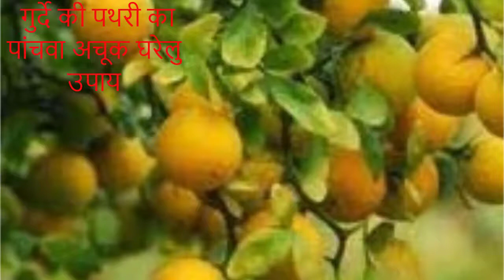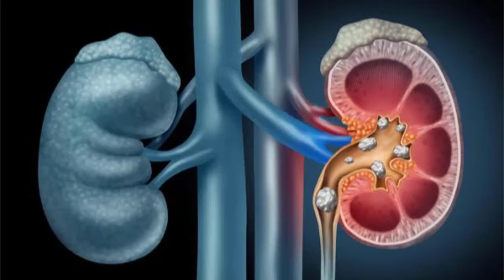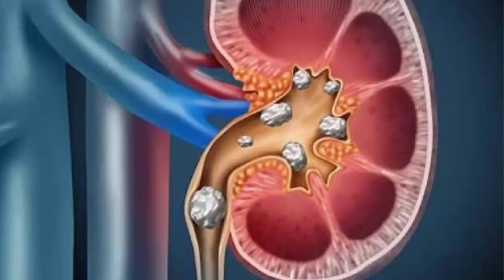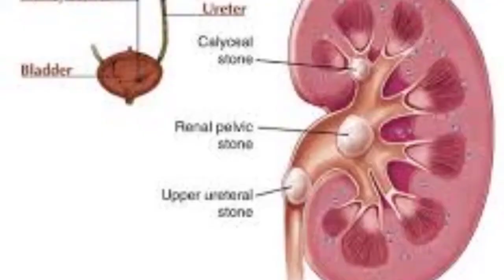गुर्दे की पथरी के 10 अचूक इलाज| Gurde ki pathri ka ilaj| Gurde ki pathri ka illaj. DrHealthAdvice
TITLE - गुर्दे की पथरी के अचूक घरेलु इलाज| Gurde ki pathri ka ilaj| Gurde ki pathri ka illaj. DrHealthAdvice
Dosto Namskar , Is Video me maine gurde ki pathri ke ilaj ke liye 10 achuk ghrelu nuskhe(upay) btaye hain .
Topics cover in this video :
1. gurde ki pathri ka ilaj bhutte ke ballon se kaise kren .
2. gurde ki pathri ka ilaj tulsi se kaise kren .
3. gurde ki pathri ka ilaj pathar chatta ke patte se kaise kren
4. gurde ki pathri ka illaj . kagji nimboo aur kodiyon se  kaise kren.
5. gurde ki pathri ka illaj bijora nimboo se kaise kren .
6. gurde ki pathri ka ilaaj  Kulthi ki dal se kaise kren .
7. gurde ki pathri ka ilaaj . Varun ki chhal  aur gokhru se kaise kren .
8. gurde ki pathri ka ilaaj muli ke ras se kaise kren .
9. gurde ki pathri ka ilaj kalmi shora aur kali mirch se kaise kren .
10. gurde ki pathri ka ilaj gajar ka ras , chukandar ka ras aur kheere ke ras se  kaise kren .

  गुर्दे की पथरी के इलाज के लिए 10  अचूक घरेलु उपाय (नुस्खे) |
 1 .  गुर्दे की पथरी का इलाज भूट्टे के बालों से कैसे करें |
 2 . गुर्दे की पथरी का इलाज तुलसी से कैसे करें |
 3 . गुर्दे की पथरी का इलाज पत्थरचट्टा के  पत्ते  से कैसे करें|
 4. गुर्दे की पथरी का इलाज निम्बू  और कोडियों से  कैसे करें |
 5. गुर्दे की पथरी का इलाज बिजोरा निम्बू से कैसे करें |
 6 .गुर्दे की पथरी का इलाज कुल्थी की दाल से कैसे करें |
 7.  गुर्दे की पथरी का इलाज वरुण की छाल और गोखरू से  कैसे करें |
 8.  गुर्दे की पथरी का इलाज मूली के रस से कैसे करें |
  9 .  गुर्दे की पथरी का इलाज कलमी शोरा और काली मिर्च से कैसे करें |
 10. गुर्दे की पथरी का इलाज गाजर के रस से , चुकंदर के रस और खीरे के रस से कैसे करें |
 गुर्दे की पथरी का इलाज ( Kidney Stone treatment)के लिए इन 10 नुस्खों  उपायों)में से  कोई भी एक उपाय कर लें | ये सभी  नुस्खे आजमाए हुए हैं |परीक्षित हैं  |  आप को किडनी स्टोन (गुर्दे की पथरी ) चाहे वो kidney stone  हो  , uretor stone  हो , या Bladder Stone (मूत्राशय की पथरी ) में हो सभी तरह की पथरी के इलाज के लिए ये नुस्खे (उपाय ) रामबाण साबित होंगे |

सिर्फ 2 मिनटों में पीले दांतों को मोती की तरह चमका देगा ये सबसे अद्भुत घरेलु नुस्खा

दोस्तों इस चैनल के माध्यम से मै अपना पिछले 25 साल का अनुभव शेयर कर रहा हु मै अपनी विडियो मे वो ही नुस्खे  दवाइयां या फोर्मुले बताउगा जिनका मुझे पता है की ये लगभग 100% काम करेगा